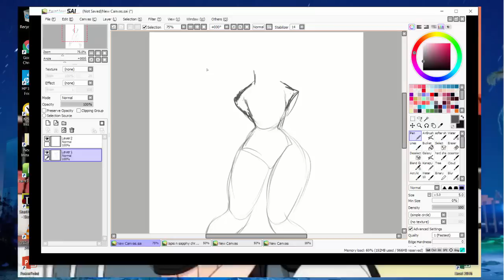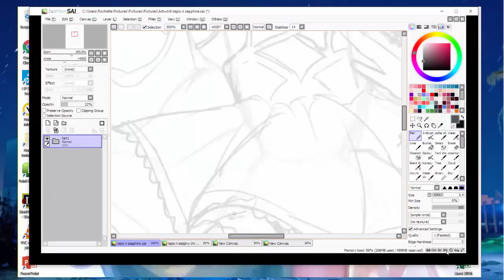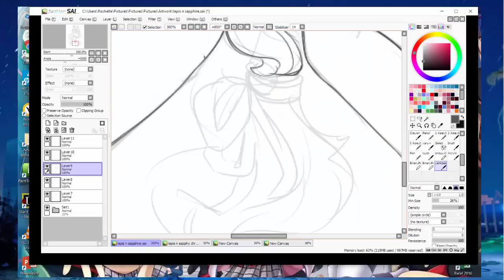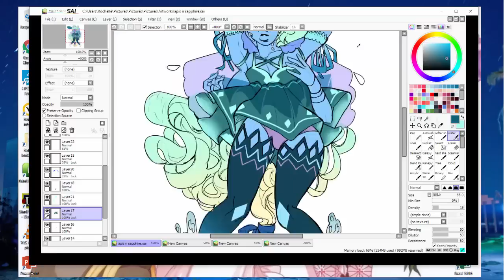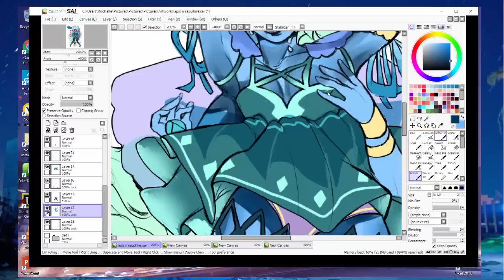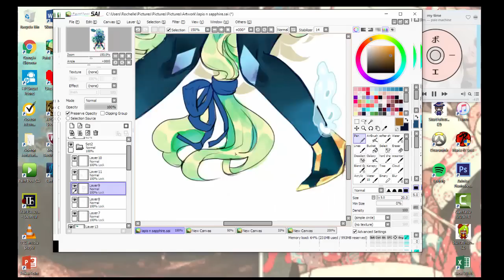Chrysocolla ♥ Lapis + Sapphire Fusion - Steven Universe [speedpaint]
I've been getting asks on which fan fusion I should do, I really liked Lapis/Sapphire so I did it!! The gem is chrysocolla and the name is Chrys

Also, since I recently hit 10K (and almost at 11K LIKE WHAT) I want to thank you guys by doing some tutorials, one or two ;3c Comment what you'll want to see and like the comments you want to see the most! Thank you guys!